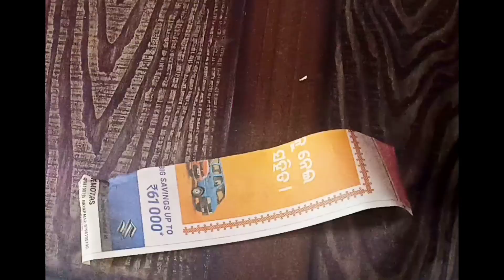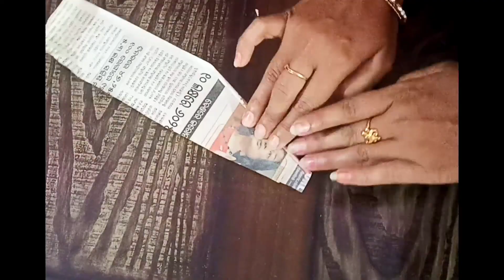beautiful paper flower wall hanging craft